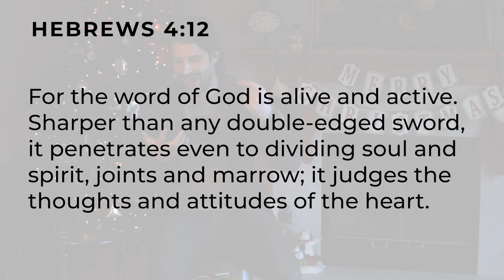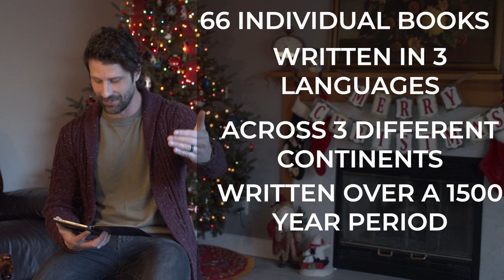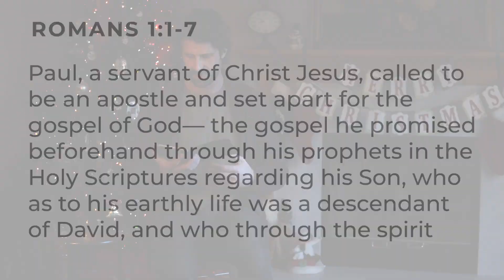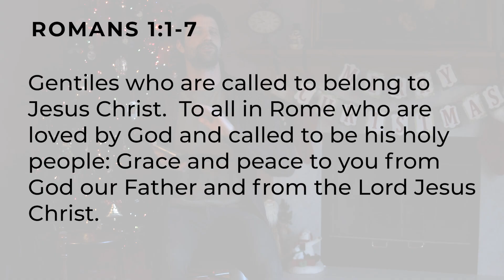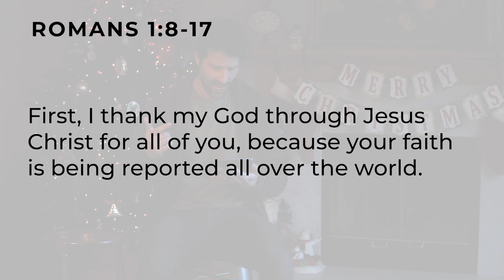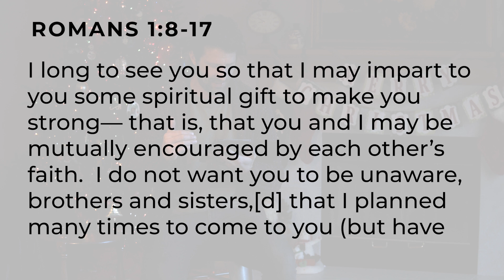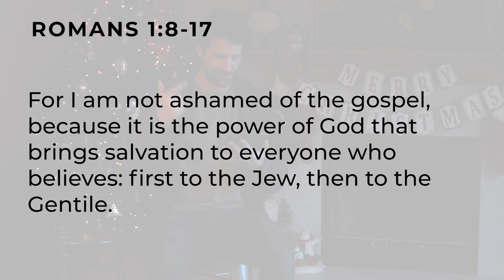HOW TO READ YOUR BIBLE